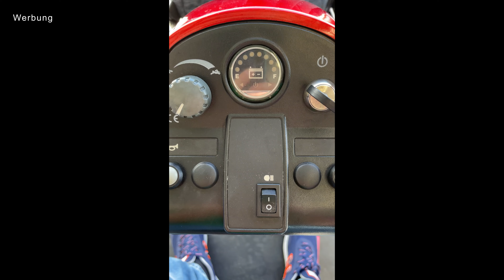Las Vegas & Daytona - Teil 2 unseres US Road Trips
Besuch von Dodge & RAM und Oldtimer Händlern in Las Vegas  I  Daytona Turkey Run
In der 97. Folge von auffallendanders nehmen euch Alex und Robi mit nach Las Vegas und Daytona. Sie besuchen riesige Ausstellungsflächen von RAM, Dodge & Oldtimer Händlern, genießen das Nachtleben in der Glückspielmetropole ( ohne sich von einem Elvis verheiraten zu lassen ;-)) und verraten euch, was sie zum Thanks Giving in Daytona getrieben haben.
Ihr werdet eine Menge seltener & wunderschöner US Cars sehen und bekommt auch ein paar Infos zu den AK Customs Umbauten, die bei der diesjährigen Dodge & RAM Trucks Convention zu bestaunen sein werden. Es lohnt sich. Versprochen!

Alle Infos zur Dodge & RAM Trucks Convention 2022 findet ihr